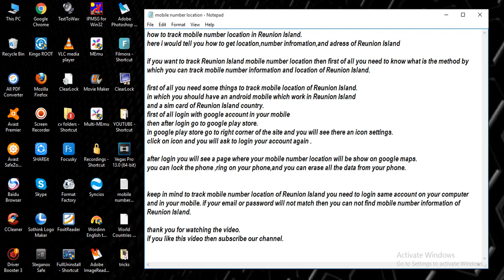track mobile number location in Reunion Island [ tech ]